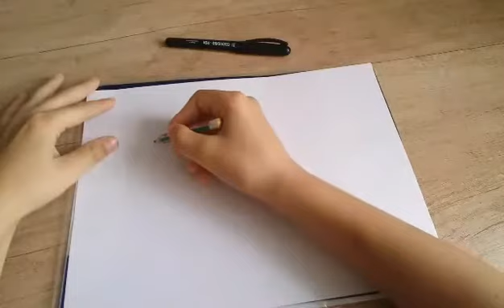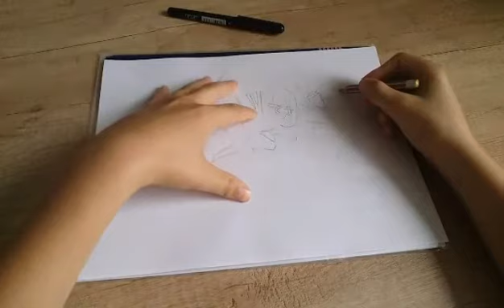How to draw word LION in graffiti!